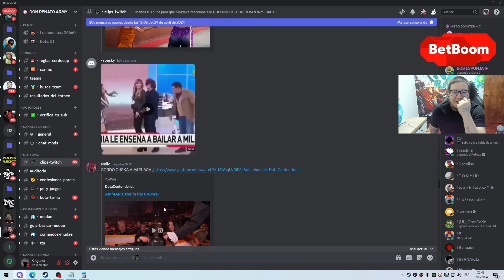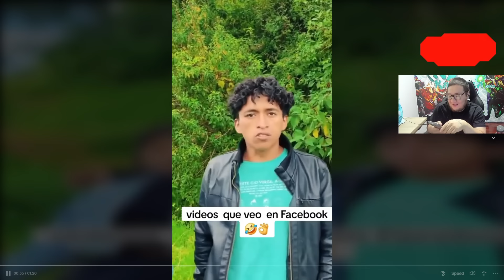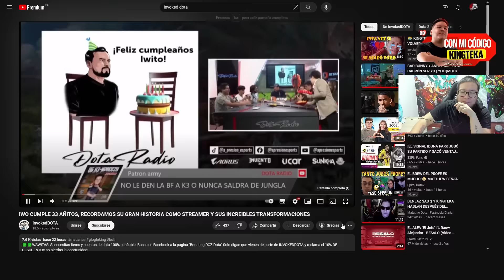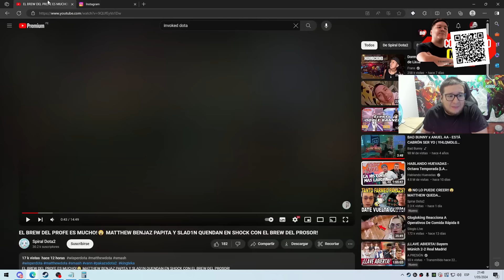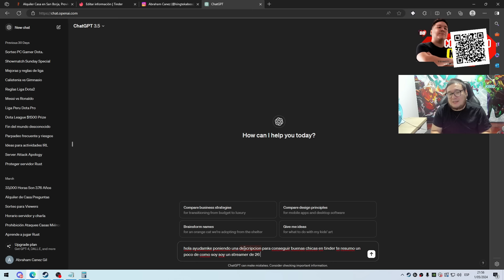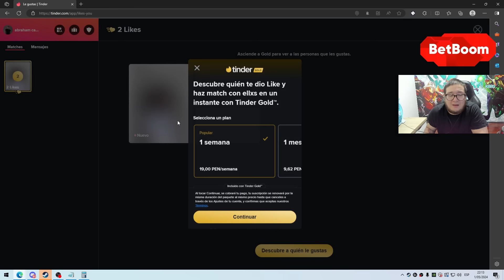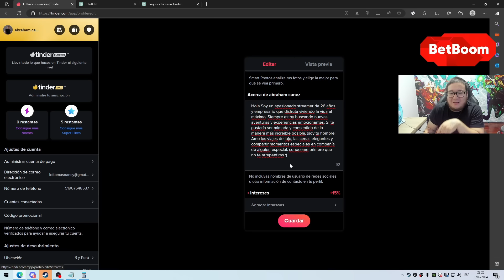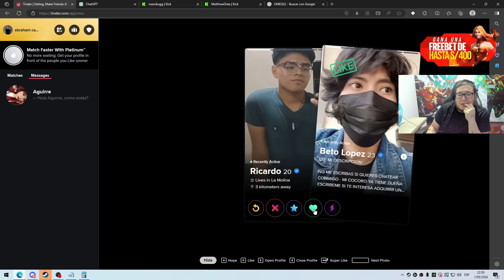😱 KINGTEKA CLIPS MOMENT, USAN CHATGPT PARA LIGAR EN TINDER? AHORA ES ASI? XD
AQUI PODEMOS SEGUIR A KINGTEKABOSS :V